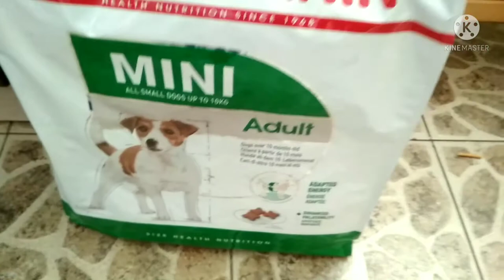Royal Canin Mini Adult 8кг для собак мини пород